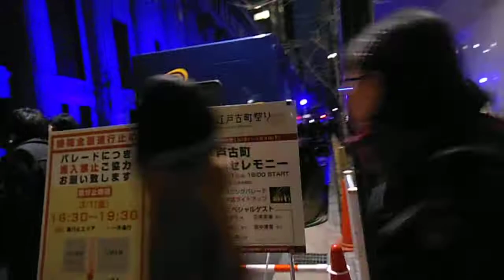DSCF0990江戸古町祭り2013開会式＠20130301夜